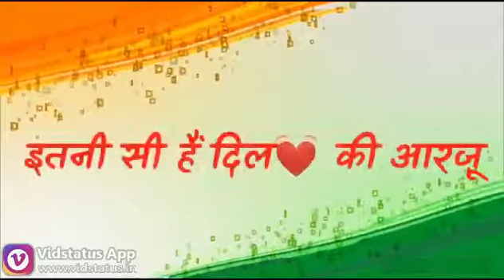🇮🇳🇮🇳Independence day 🇮🇳🇮🇳 || whatapp status 😍😘|| cute status 😍 || music psycho 😘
♡ Music løvër ♡.

😍Hii 🙏🙏 Friends💔Hii 🙏🙏 SubscribeNow 💠Editing Channel है Subscribe ______________________________________________ _______________________________________________ 💎 Support Channel Only 1 Share For Your WhatsaApp Group 🙏 ⏺️Hit the like button And subscribe now my channel Press the bell icon 🎉Share now my friends 🎉 ★★★★★★★★★★★★★★★★★★★★★★★★
▶▶️Sad Love 🙇
▶▶️Very Sad Love 😭
▶▶️Love 💓
▶▶️Cartoon Love 💏
▶▶️ Cartoon Attitude 😝
▶▶️ Cartoon All Types✌
▶▶️Real Love 💝
▶▶️ Lyrics All Types🎸
▶▶️ Broken Hearts 💔
▶▶️Girls Love 🙋
▶▶️Boys Love 😍
▶▶️😎Boys Attitude 💪
▶▶️😎Smoking Boy Attitude 👊
▶▶️Action Boys 👊

👉•√√ || Tågs  || √√•👈